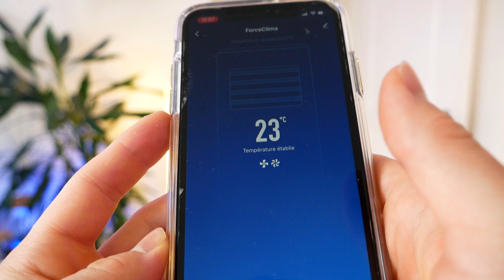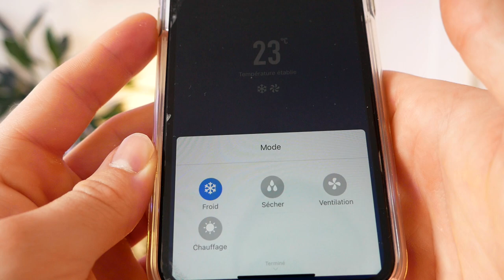CE CLIMATISEUR CONNECTÉ EST INCROYABLE ! (Energy Clima 12750)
Bonjour à tous, aujourd'hui on va tester le climatiseur mobile de chez Cecotec ENERGY CLIMA 12750. Il est connecté et c'est un gros plus pour ce genre d'objets. Préparez l'été au mieux avec un climatiseur !